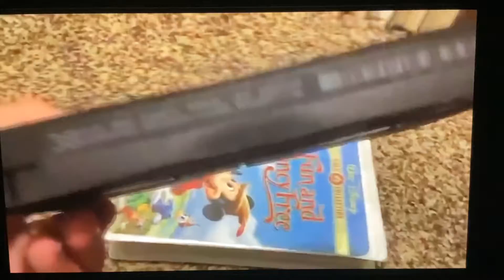Fun And Fancy Free 2000 VHS